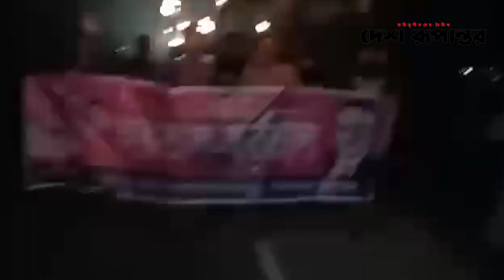হরতালের সমর্থনে ঈশ্বরগঞ্জে বিএনপির মশাল মিছিল | News | Desh Rupantor